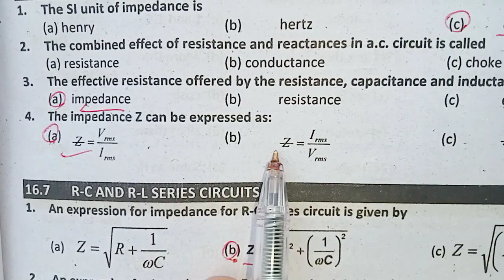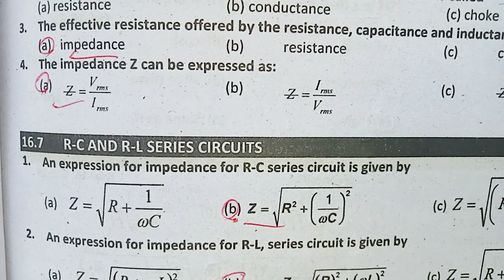ALTERNATING CURRENT | IMPORTANT MCQS | FSC 2ND YEAR PHYSICS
physics important mcqs, lecturer physics jobs test preparation